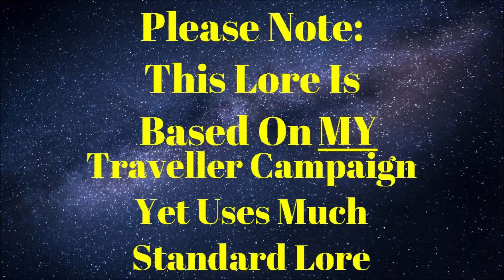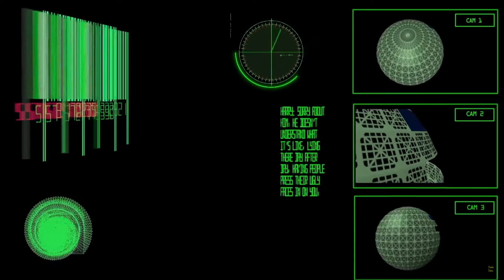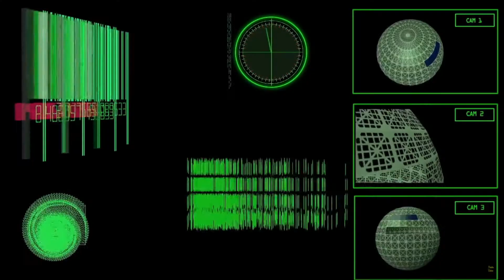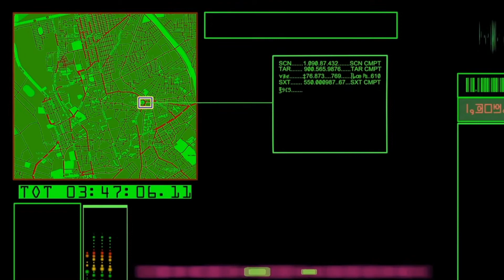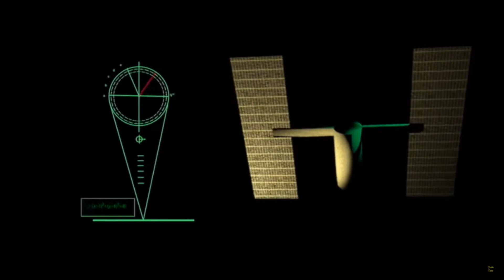Traveller RPG Lore- Terra (Earth)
**SPECIAL THANKS TO YOUTUBE CHANNEL "RadioVideo" FOR THE GRAPHICS** Link at the bottom to their channel!👇👇👇

Before we start, I wish to make clear that this viewer request was asking for lore videos, but not run of the mill "I can go read it in a book or wiki" lore, but more homebrew lore. So understand that Terra in my Traveller games isn't hard and fast Traveller Wiki canon. I base my lore heavily off of the established canon, but obviously change it up to fit my personal needs.

Terra lore, in my Traveller games is relatively simple. I put them at a tech level of 14, though the graphics will show TL 15(F). Terra has been plagued like the rest of the 3rd Imperium by a nasty disease called "Brain Blank" and the Emperor has called for the mobilization of its military power.

Terra is a garden planet in the Traveller universe, meaning it has a habitable atmosphere and can easily grow crops, which is what the Imperium is requisitioning from them. Traveller RPG lore usually has Terra as a unique, yet somewhat out of the way planet, but Terra in my Traveller lore is still a place for many human religious practicers flock to.

Terra lore in the Traveller canon doesn't have a standing army that in notated, but in my canon, Terra has a group of private military's that act as the defense.

Traveller lore is expansive, and already well written. Terra having a decent amount as it's where we are from, but I needed to change it up just a little to make it work the way I wanted to.

Go play Traveller!